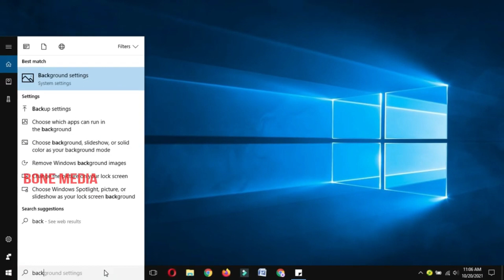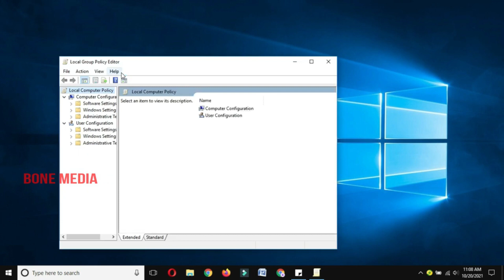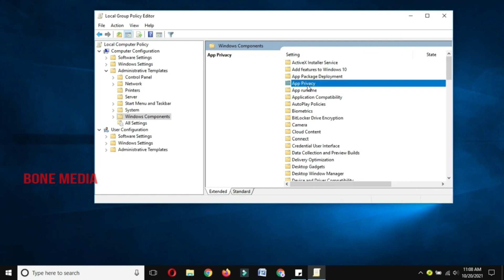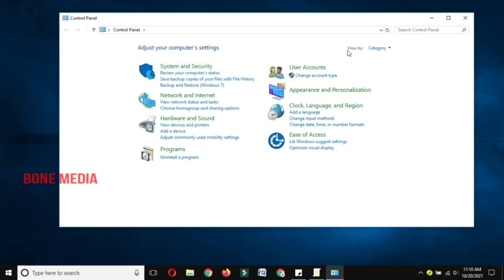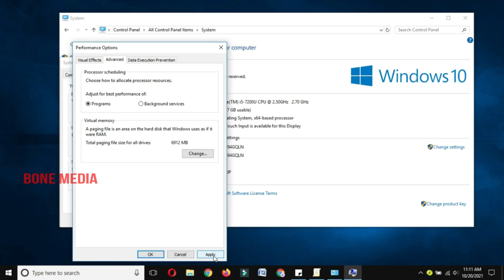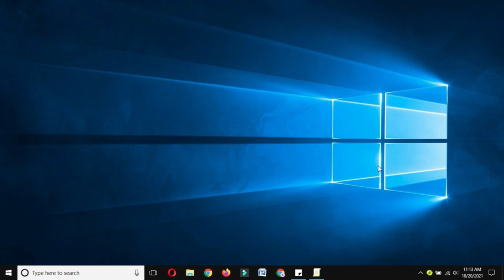Cara Mematikan Background Apps Windows 10 Laptop/PC | Cara Mematikan Aplikasi Background Windows 10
Halo Sobat...
Di video kali ini kami akan berbagi tutorial Cara Mematikan Background Apps Windows 10 Laptop/PC | Cara Mematikan Aplikasi Background Windows 10 untuk lebih Meningkatkan Performa Windows.. Background Apps di windows kadang menjadi hal yang sangat penting untuk di nonaktifkan khusunya untuk pengguna PC/Laptop kelas menengah kebawah yang menggunakan OS Windows. Soo, di video kali ini berisikan tentang cara mudah mematikan background apps di laptop/pc atau cara menonaktifkan background app yang ada di laptop/pc kalian, karena dengan mematikan background apps maka secara tidak langsung kita juga telah menonaktifkan aplikasi yang berjalan di latar belakang, ini akan lebih meningkatkankan performa windows kalian.. Untuk mematikan background apps ini sangat mudah loh,, kalian cukup mengikuti setiap tahapan yang ada di video ini, Oke sob. Semoga tutorial Cara Mematikan Background Apps Windows 10 Laptop/PC | Cara Mematikan Aplikasi Background Windows 10
 ini bermanfaat yah..